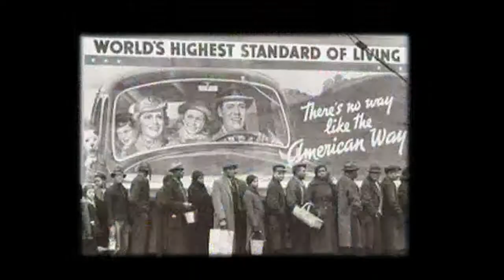EXPOSE 02 27 2018 E